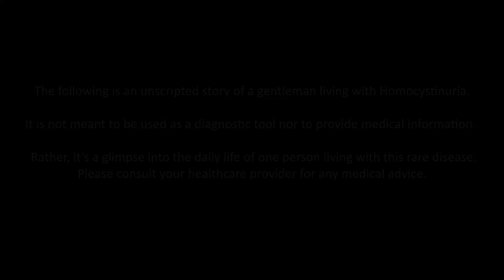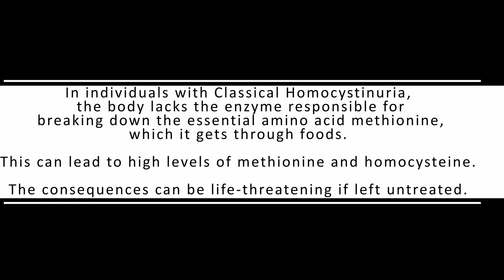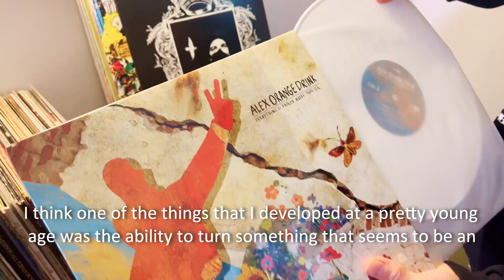Homocystinuria Patient Testimony - Alex "Alex Orange Drink"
Alex describes his journey with Classical Homocystinuria (HCU) (Cystathionine Beta Synthase).

Homocystinuria is a rare, autosomal recessive inherited metabolic disorder.  The most common form of the disorder is known as classical homocystinuria and is caused by a missing enzyme known as Cystathionine Beta-Synthase (CBS).  This enzyme defect causes a progressive accumulation of homocysteine to toxic levels in the blood.  When untreated this disorder is life-threatening and has detrimental effects on the brain, the eyes, the skeleton, and the vascular system.